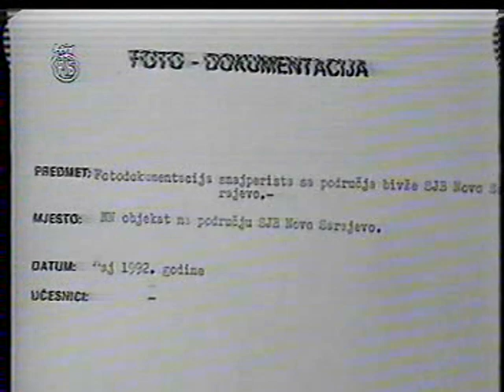Снајперисти у Сарајеву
Ко су снајперисти у Сарајеву
производња: Канал С 1992
језик: српски
Видео је прикладан за све узрасте.
© дебељача1
Постаните члан канала дебељача1 и подржите нас у раду, хвала: